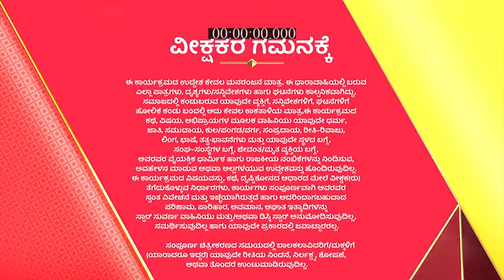Jenugudu_S1_E166_EPISODE_Reference_only.mp4